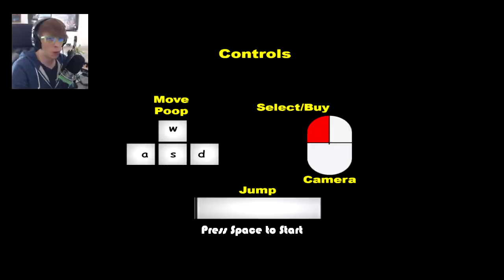LOUD DEFECATING - "Muddy Heights"